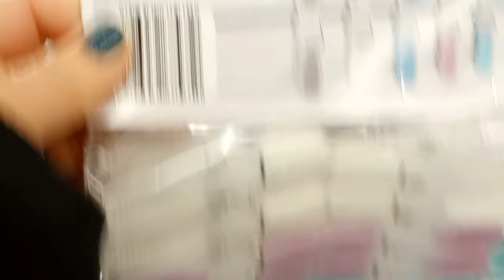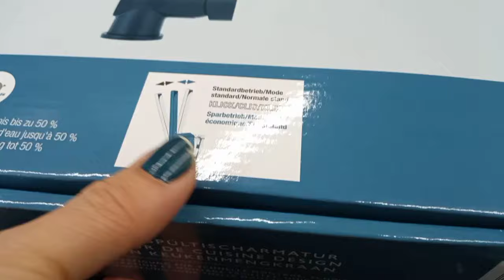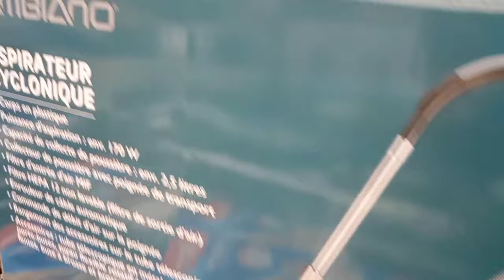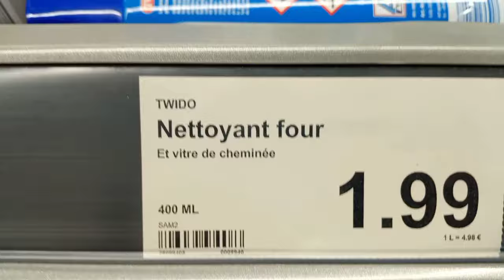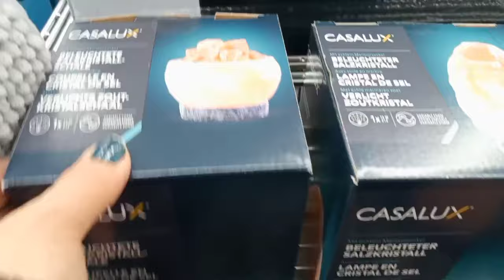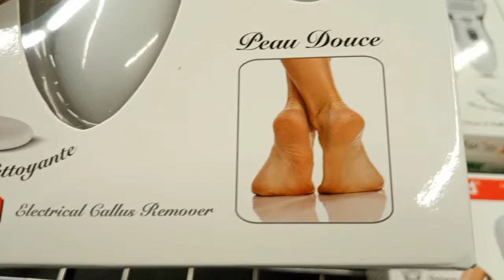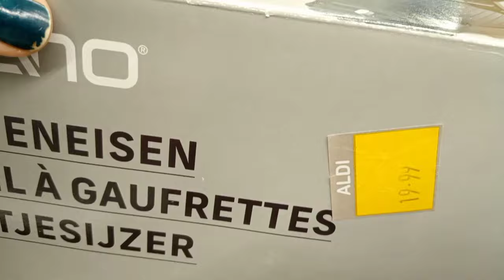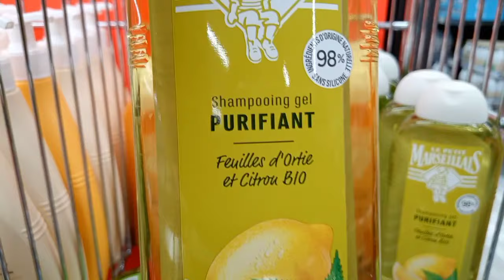جديد و تخفيضات روووعة في مستلزمات المطبخ و الاجهزة الكهرومنزلية و الحمام 💥 Arrivage et Soldes Aldi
جديد و صولد في ألدي اليوم 13/01/2024 في مستلزمات المطبخ و الاجهزة الكهرومنزلية و الحمام